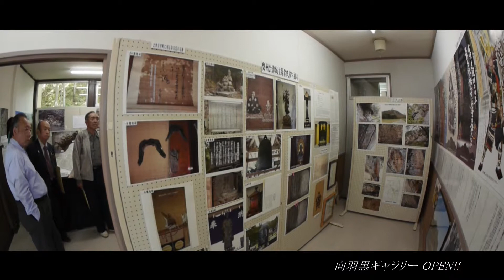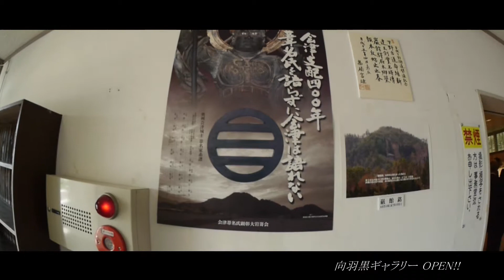向羽黒ギャラリー OPEN！！ 会津美里町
向羽黒山城跡整備資料室、通称「羽黒山ギャラリー」が会津美里町の本郷地区に Open しました。「向羽黒山城は」蘆名盛氏（あしな もりうじ）が築いた国内最大級の山城跡。蘆名盛氏は400年以上前に織田信長、豊臣秀吉、徳川家康、北条氏康、武田信玄、伊達政宗らが活躍した「戦国時代」に会津を支配してい戦国大名・武将です。
大型連休で会津にお出での際は、会津本郷焼の窯元めぐりと、向羽黒ギャラリーに足を伸ばしていただければ幸いです。